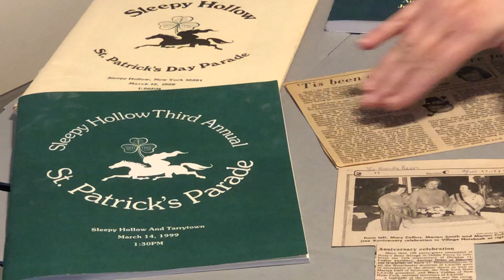St. Patrick's Day in Sleepy Hollow and Tarrytown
Sara discusses the Irish population in the community and founding of the Ancient Order of Hibernians in 1862 on Main St. in Tarrytown and the celebration of the 17th of March.